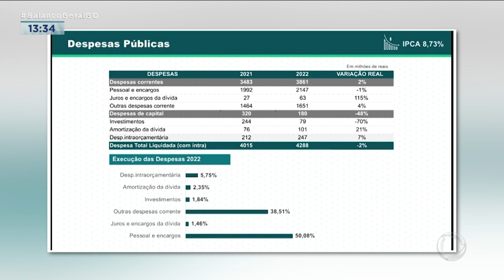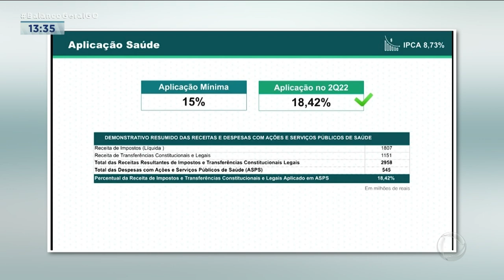ROGÉRIO CRUZ APRESENTA RELATÓRIO DE GESTÃO FISCAL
O PREFEITO DE GOIÂNIA, ROGÉRIO CRUZ, APRESENTOU HOJE, NA CÂMARA DE VEREADORES, O RELATÓRIO DE GESTÃO FISCAL DO MUNICÍPIO REFERENTE AO SEGUNDO QUADRIMESTRE DO ANO.